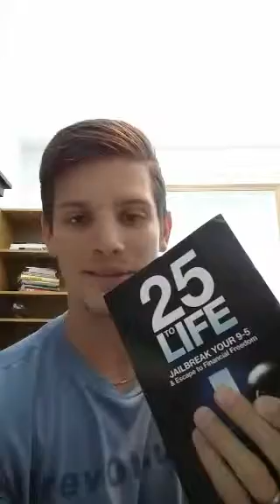The Post Secondary Myth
Recorded on 10/05/2015 08:32 PM UTC by Adam_Green
Live viewers: 329
Heart count: 10042